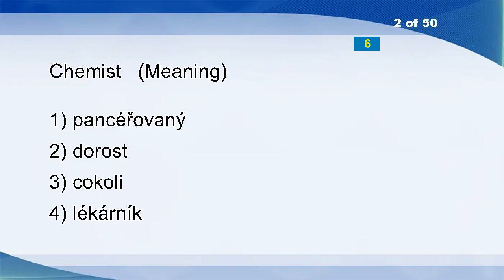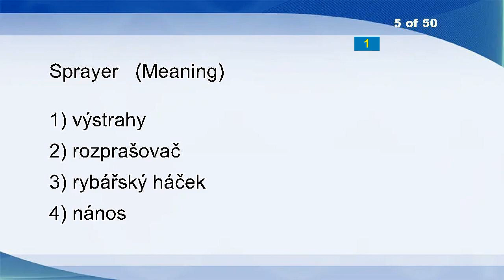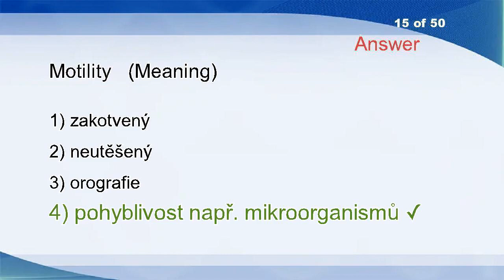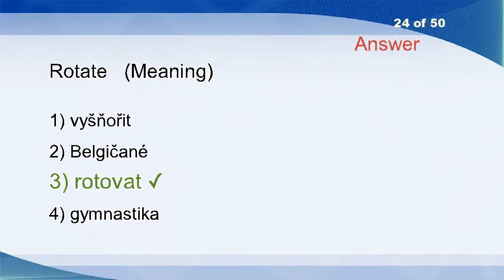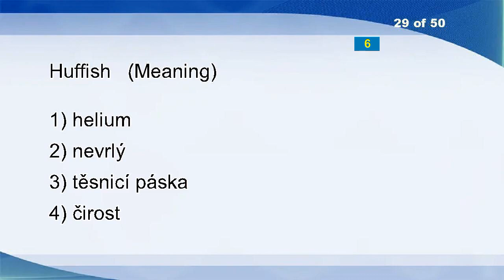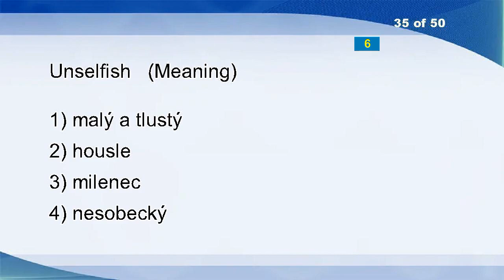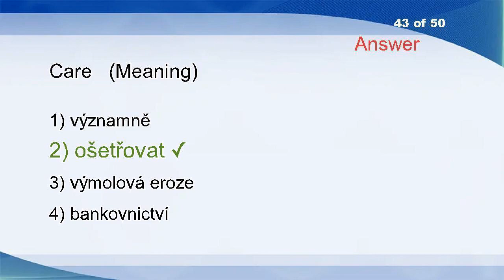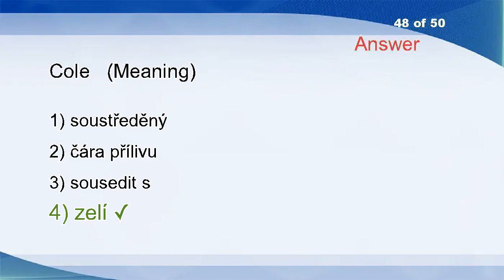English Czech Vocabulary Word Power Test 893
Swimming Trunks
Chemist
Bag
Flying Fish
Sprayer
Disrobe
Keel Over
Pensioner
Overlook
Autochthonous
Entire
Obligatorily
Careful
Well-deserved
Motility
Midair
Domino
Solitude
Plainly
Maturer
Excess Supply
Leftward
Doorway
Rotate
Disseminate
Rhinestone
Foster
Prey
Huffish
Sketchbook
Vacates
Rivalness In Consumption
Heir Apparent
Main Hydromelioration Network
Unselfish
Kick Out
Chronology
Competitions
Cleat
Lacework
Contrast
Reload
Care
Ascribed
Endocrine System
Dungeon
Intactness
Cole
Upcountry
Deductive